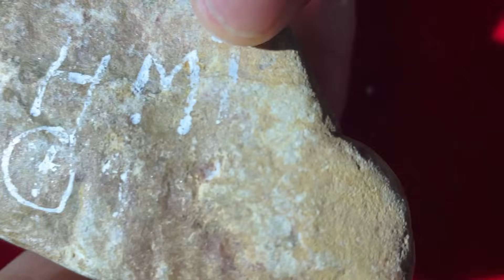木那翡翠千千萬，小誌對包漿皮情有獨鐘？現切一塊看看有沒有道理 翡翠原石 翡翠玉石 翡翠賭石 翡翠原石直播 翡翠代購 莫西沙 莫灣基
翡翠原石一手货源—缅甸翡翠原石矿区一手合作渠道—中缅边境翡翠原石从业者
大家好，我是志哥，喜欢翡翠原石、翡翠赌石、玩石收藏，可以添加以下↓↓↓
微信（WeChat）：hmxz9665     赖（line）: zhige668

我父母一直做翡翠生意，我从小跟在身边耳濡目染，长大后也踏入了这个行业。
我一直都认可一句话：“识玉先识人”，石头不会骗人，但人会。
所以我从自己开始创业做自己的翡翠原石工作室开始，到现在我都秉持着真诚、诚信、踏实去做，不管这个过程多艰辛，我希望走出属于自己的一片天。

欢迎多多留言互动，任何的意见和想法都是对我的支持。